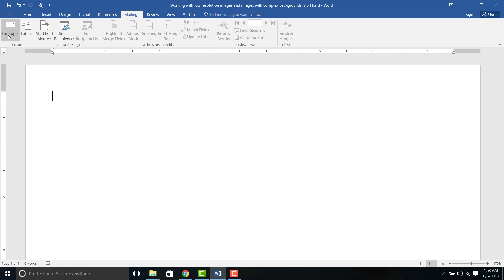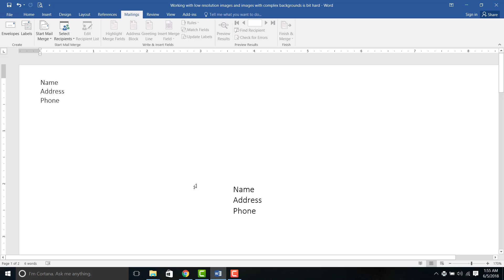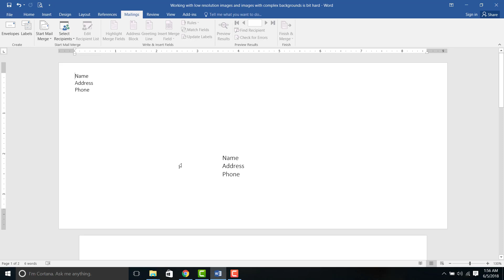Microsoft Word 2016 Bangla Tutorial | নতুনদের জন্য অফিস এপ্লিকেশন কোর্স- ২০১৬ । Part-24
In this Video: